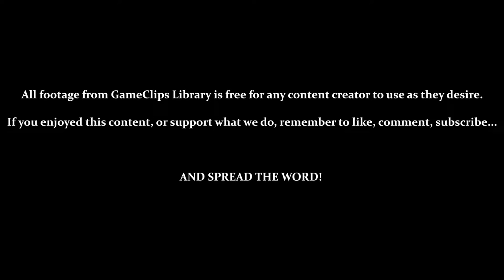Alternatives & Extras (Sonic) — Sonic Adventure (DC) — GameClips Library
This Clip's Contents:
- 0:15 — Emerald Coast (Lower Cavern Route)
- 1:14 — Windy Valley (Homing Attack Route / Power-Ups Don't Respawn)
- 1:54 — Windy Valley (Lower Rung)
- 2:32 — Ice Cap (Sonic Frozen / Spring Route)
- 4:20 — Quickly Beating Knuckles
- 4:34 — Losing to Chaos 4 / Tikal's Advice
- 5:00 — Dying In Sky Chase
- 5:18 — Twinkle Park (Getting a Strike)
- 5:40 — Twinkle Park (Atop the Towers Route)
- 6:29 — Speed Highway (Lower Road)
- 7:05 — Speed Highway (Running Along the Building / Helicopter Blades)
- 7:45 — Speed Highway (Atop the Buildings)
- 8:24 — Red Mountain (Light Speed Dash Route)
- 8:58 — Egg Carrier (Using the Cannons)
- 9:43 — Sky Deck (Rotating Columns / Using the Crane)
- 11:20 — Sky Deck (Right Side of the Wing)
- 12:05 — Sky Deck (Speed Boosters)
- 12:26 — Lost World (Death by Drowning / Weird Underwater Glitch?)
- 13:27 — Final Egg (LOTS of Camera Jank / Homing Attack Jank)
- 14:46 — Egg Viper (Letting the Laser Charge Up)
- 15:09 — Egg Viper (Death by Final Attack)